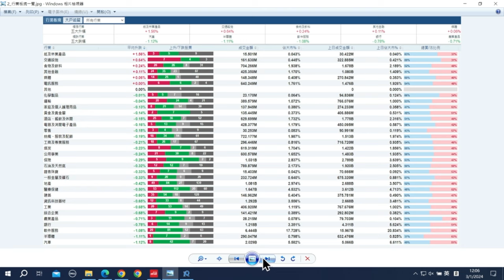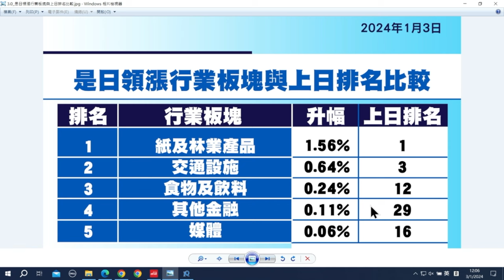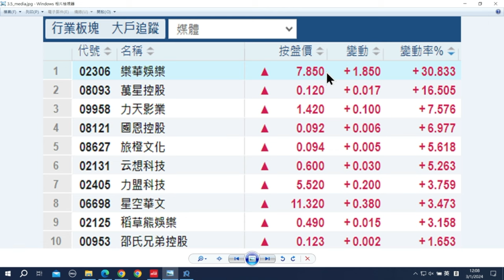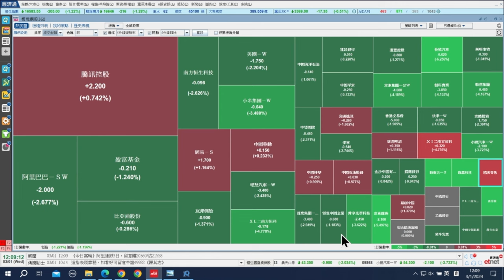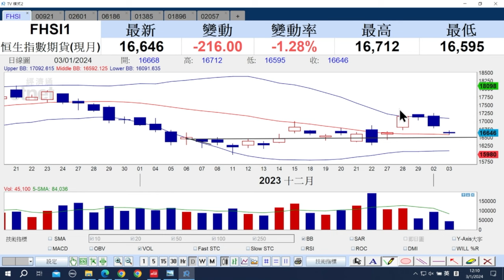【石Sir午市閒談】今日推介海信家電、中國太保、中國飛鶴